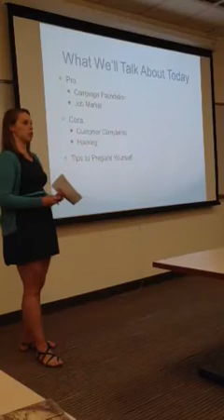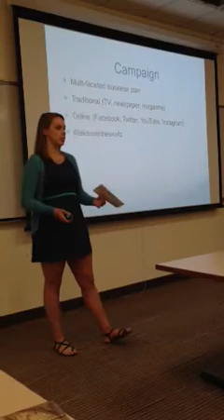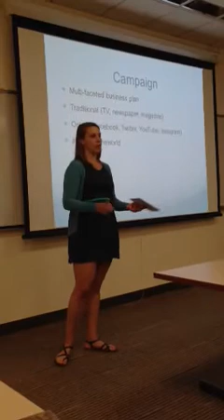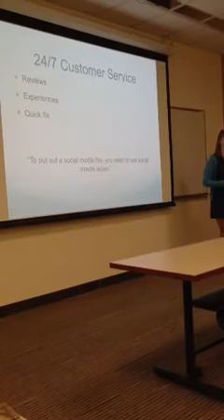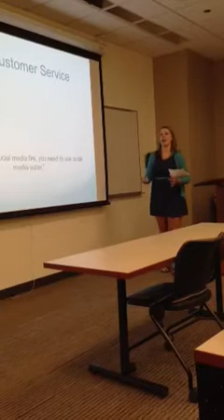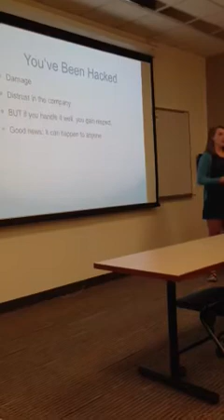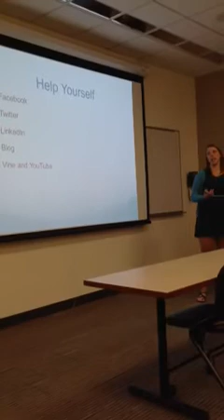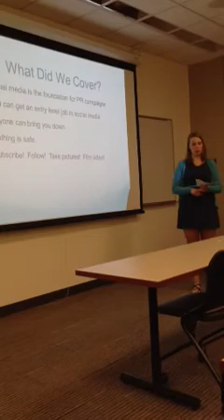Katie Johnson Informative Speech